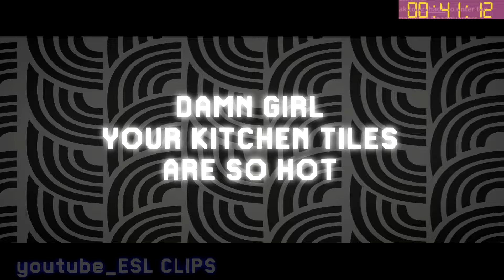Pippa And Kirsche Discuss Polygon Lovers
i really dont get polygon love, but i will not judge